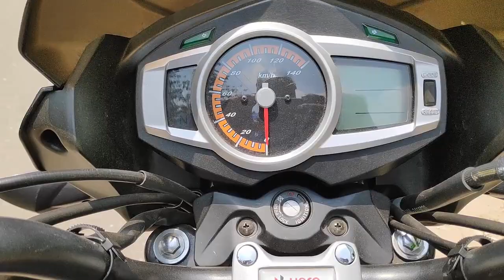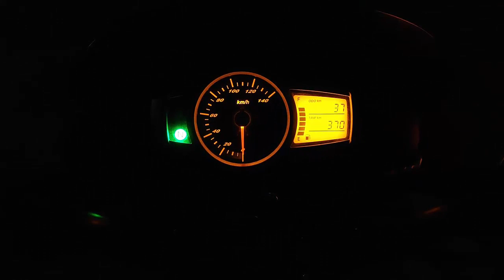Hero ignitor 125 review bd | ignitor 125 cc day night | hero bike | hero bangladesh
hero_bike_in _Bangladesh

Hero ignitor 125 cc is looking very sporty & stylish. Three multi colors are available in any showroom. The all new hero ignitor has been unleashed,sparking that insatiable flame and setting roads on fire.

Mirpur Dhaka Showroom address#

AB Auto Traders (Authorized representative of niloy hero)
Showroom_
220, west kafrul, Rokeya Sharani,
Taltola, Dhaka-1207 (Near IDB Bhaban)